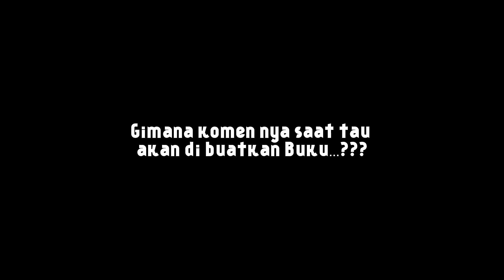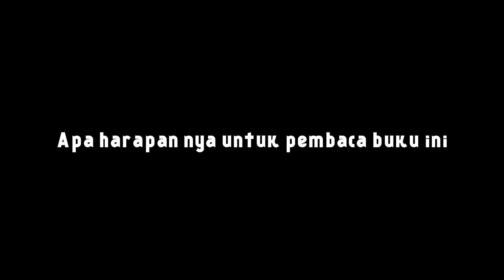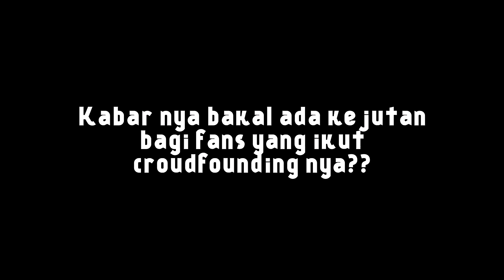Tipe-X - Behind The BOOK 1999 (Pendapat Micky dan Anto)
Bahaya Records Presents
TIPE-X - Episode 14 (Pendapat Micky dan Anto)